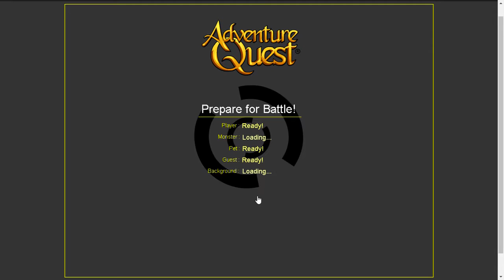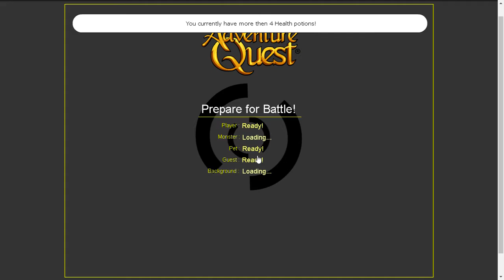Adventure Quest Devourer Saga Part 1 to Mewlok the Moglin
Playing Adventure Quest the Devourer Saga up to the part where I had to find Mewlok the Moglin somehow I forgot where to find him and needed a hint or at least a location. :)